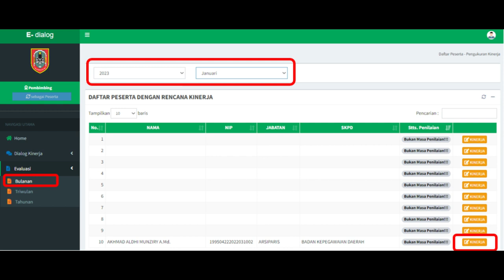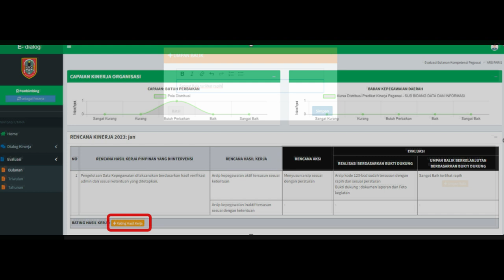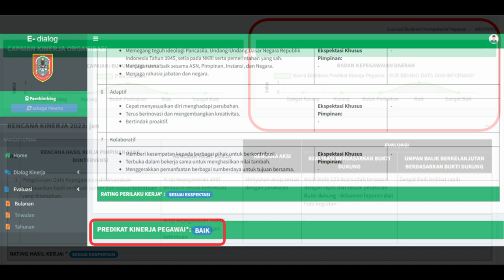5. VIDEO (PEMBIMBING) TUTORIAL PENETAPAN RENCANA AKSI _ PENILAIAN PREDIKAT BULANAN